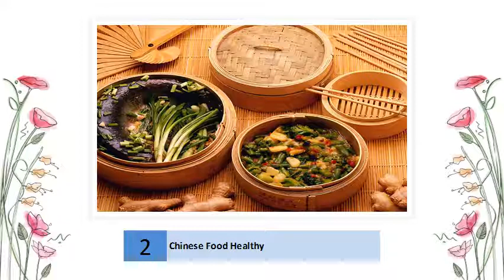Chinese Food Healthy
Chinese Food Healthy? - AskMen

 Yes, Chinese food. Unfortunately, most guys are under the mistaken impression that Chinese food is a healthy alternative to fast food. And if we were eating...

 ... the (soy)beans on what's healthy�and not�at Chinese, Japanese, and Thai ... You know a little something about how to order healthy at Asian restaurants.

 EatingWell's healthy Chinese recipes are makeovers of traditional favorites, such as Sweet ... Download a FREE Healthy Chinese Food Recipe Cookbook!

 4 Jan 2012 ... Order from this list of healthy Chinese food options and skip the five diet derailers we found lurking on the Chinese takeout menu.

 21 Apr 2014 ... However, if you're watching your weight or just trying to eat a healthy, well-balanced diet in general, not all Chinese food has to be off limits.

 1 Mar 2014 ... Even if you don't know how to make Chinese food yourself, you're likely not far away from a Chinese restaurant that provides take-out menus...

 27 Nov 2013 ... However, if you choose wisely you can make some healthy choices. Chinese restaurants serve an array of vegetable and lean protein dishes...

 23 Jun 2014 ... Chinese food is one of America's most popular and healthy ethnic cuisines, but it can be high in sodium. Main dish portions are often quite...

 Here, Ching-He shares her passion for nutritious Chinese cooking and passes on her tips for making your own healthy and authentic dishes at home...

 28 Feb 2013 ... The Lunar New Year celebrations may be over, but cooking and eating authentic Chinese food can help keep your healthy resolutions on track.

 Below are some tips on foods to avoid and healthier options when ordering ... Chinese. Anything that's battered or marked as 'crispy' on the menu means it's...

 Find healthy Southern recipes. Become a member, post a recipe and get free nutritional analysis of the dish on Southern.Food.com.

 3 Feb 2011 ... Below is another guest post from Christy Maskeroni, who is a Registered Dietitian and Personal Trainer in New York City. Chinese food is one...

 Healthy Low-Calorie Chinese Food Recipes. 10 Chinese Recipes That 'Takeout' the Calories. by Leta Shy 10/24/13 108 Reactions 61.9K Shares Print. 61K 758...

23 Jul 2014 ... Food is the fuel for everything we do, and the Men's Health Nutrition as canned soup, packaged snacks, or your favorite Chinese takeout.

 Chinese food may be tasty, but more often than not it's an ab-killer. We asked Jim White, R.D., a Virginia-based dietician, to help us make some smarter choices.

 Enjoy all of your favorite Chinese recipes with these healthier takes from Food Network.

 5 Mar 2009 ... Chinese food still may be a healthier option than other restaurants. How much damage you do at the table depends a lot on what you order.

 Q: I'm never sure what I should order at Chinese restaurants to fit with my diet. Are there healthy options available? A: This question about healthy choices at...

 22 Jul 2008 ... But properly prepared, says Chinese food expert Lorraine Clissold, the very opposite is true: the Chinese way of eating is healthy and fulfilling,...
 Most Discuss

10 things you need to know about chinese takeout ... - Health.com

Healthy Chinese Recipes and Menus | Eating Well

The Best Choice Isn't Always Obvious - Healthy Chinese Food ...

The 11 Healthiest Options at Chinese Restaurants / Nutrition - FitDay

Is Chinese Food Healthy to Eat? | LIVESTRONG.COM

Healthy Chinese Food Menu | LIVESTRONG.COM

Tips for Eating Chinese Food - American Heart Association

Top 10 tips for healthy Chinese cooking | BBC Good Food

Chinese Food: Healthy, Easy and Portion-Controlled | TIME.com

healthier takeaway - Live Well - NHS Choices

Healthy Southern Recipes - Southern.Food.com

Healthy Chinese Food Options: Quick Guide - BuiltLean

Healthy Low-Calorie Chinese Food Recipes | POPSUGAR Fitness

Nutrition and Food, Well-Done | Men's Health

Healthy Chinese Food | Men's Fitness

Healthy Chinese Recipes : Food Network

Chinese Food: Healthy or Not? | Education.com

Healthy Dining Finder - Healthy choices at Chinese restaurants

Use your noodle: The real Chinese diet is so healthy it could solve ...